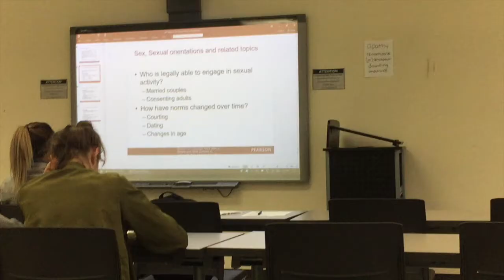100 subscribers appreciation vlog!